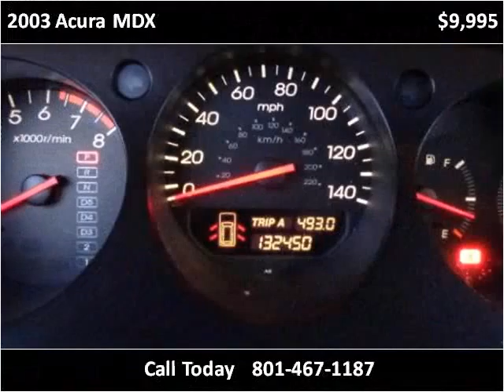2003 Acura MDX Used Cars Salt Lake City UT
This 2003 Acura MDX is available from Car City.